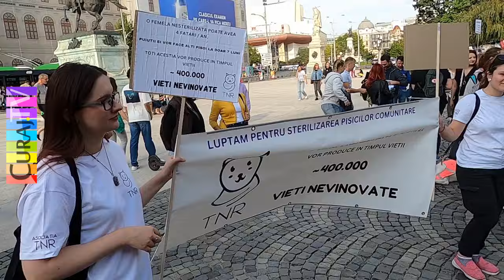Marș pentru drepturile animalelor la București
Am mers din Piața Universității spre parcul Izvor, peste drum de clădirea Parlamentului, ca să cerem schimbări de legi